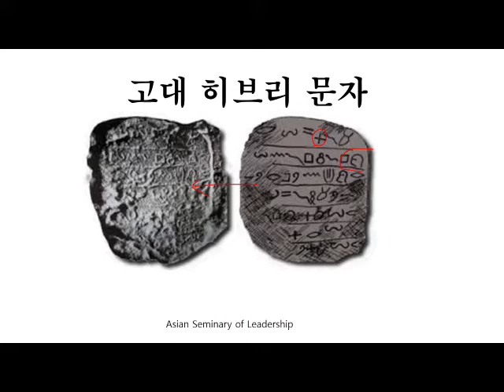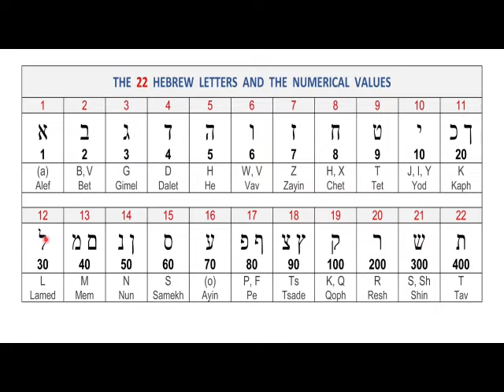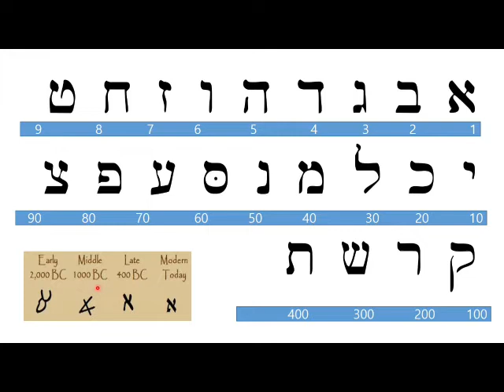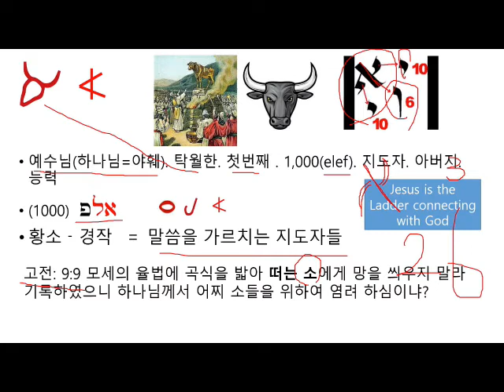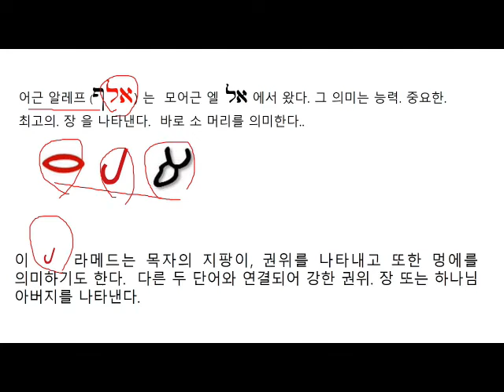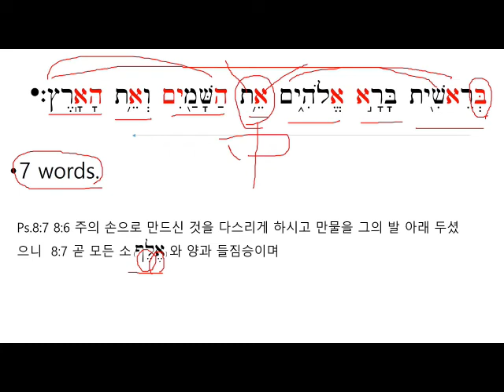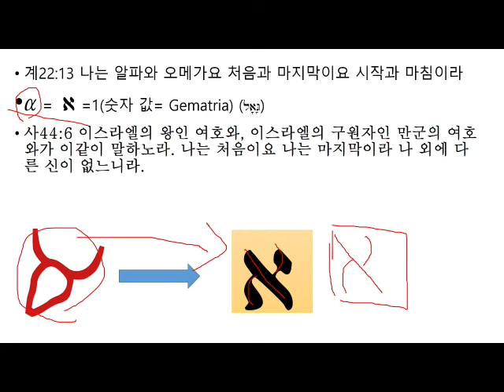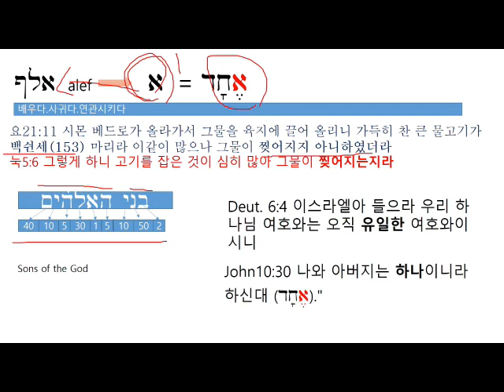그림으로 배우는 히브리어 알파벳 -1강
고대 히브리어 알파벳 속에 숨어 있는 원 저자의 의도를 파악하고 하나님의 구속사의 메세지를 공부합니다.